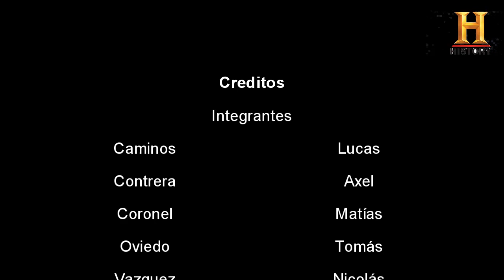Documental Facundo Quiroga | Tomáx